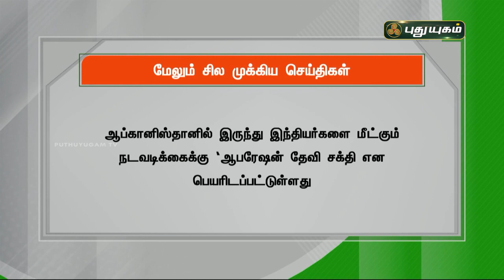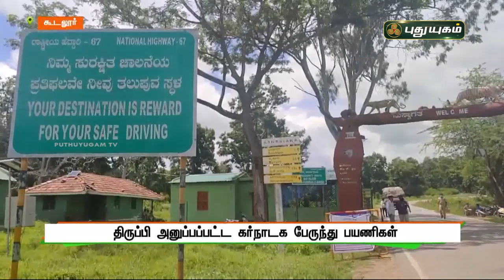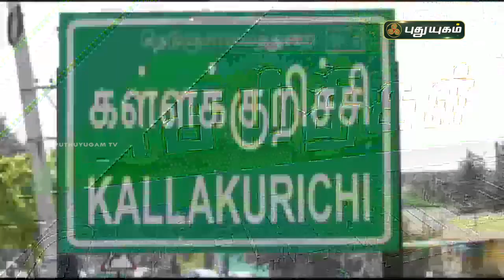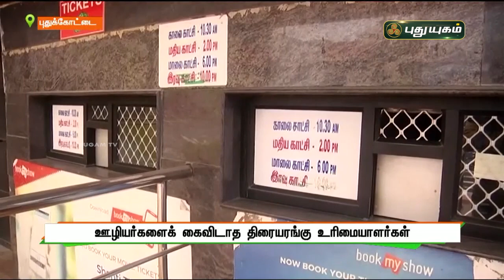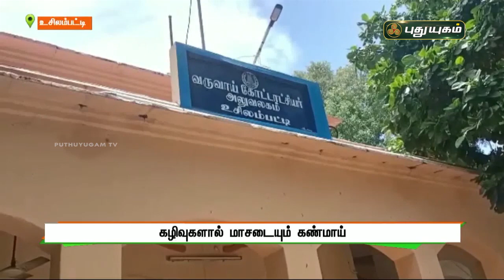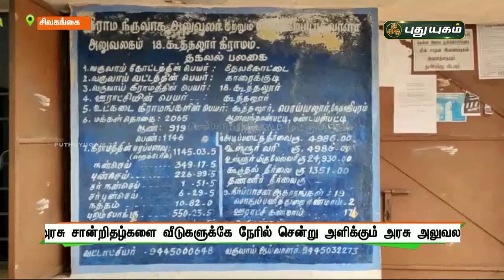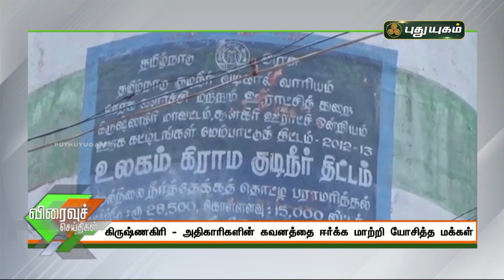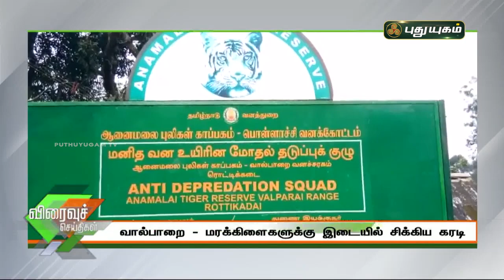புதுயுகம் செய்திகள் | 8 AM News | 25-08-2021| Puthuyugam News | PuthuyugamTV